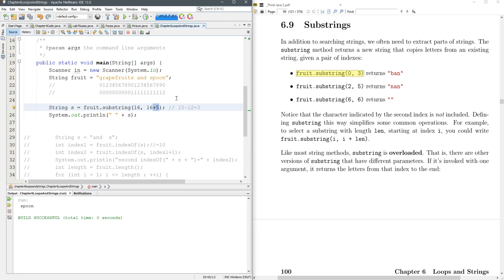CS 161 6.9 Substrings